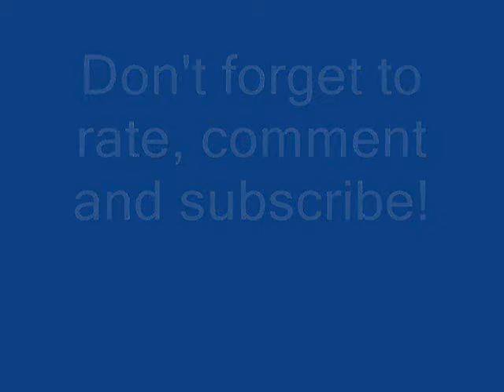London Racer Destruction Madness - Smash Crash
Hamburg Circuit

I added some pictures of NFS because the video is too long